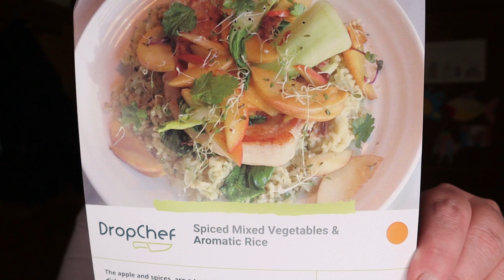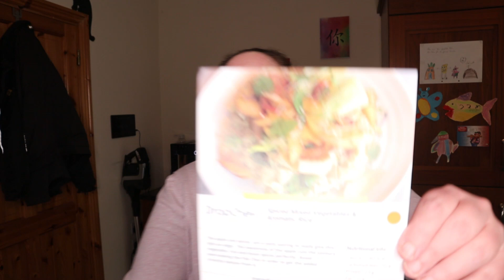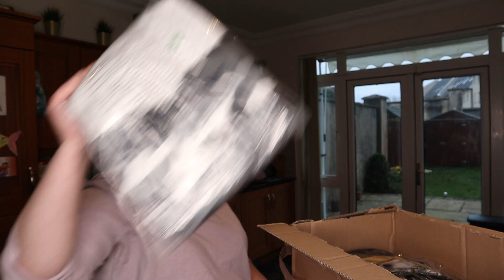DAILY VLOG //C&A Bestellung ist endlich da//Ich bin 1,60// 5.03.21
Hallo meine Lieben heute habe ich wieder ein Dailyvlog für Euch. Endlich hat es unsere Bestellung von C&A nach Irland geschafft. Wir sind so happy über unsere C&A Bestellung. Nach mehr als 4 Wochen kann man sich schon nicht mehr erinnert was man gekauft hat :-)) Koche wieder die drei Gerichte von DropChef, die wieder sehr lecker waren. Nun wünsche ich Euch viel Spaß mit diesen

II ACHTUNG: alle Produkte in meinen videos sind selbst erworben und wurden in keinem Fall von Firmen zur Verfügung gestellt. Jegliche durch Markennennung entstehende Werbung stellt meine persönlich Meinung dar und Empfehlungen gebe basierend auf meinen eigenen Erfahrungen. Ich gehe keinerlei Kooperationen mit Firmen ein und es sind keine Produkte zu sehen, die ich zur verfügung gestellt bekommen habe oder für deren Vorstellung ich bezahlt werde!
Schön, dass du da bist...wenn du magst, click doch auf den Abo Knopf und bleibe ein bisschen.